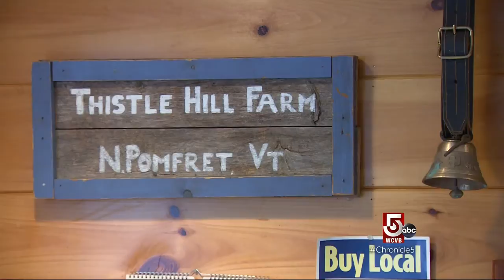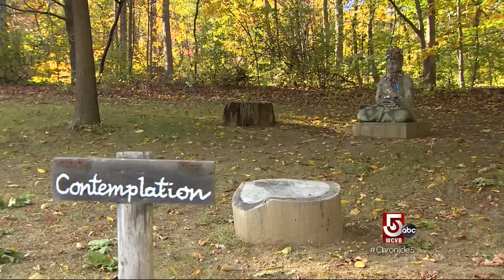Exploring the main streets and back roads of Windsor County, Vermont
Ted Reinstein is searching for cheese, diners, and general stores.